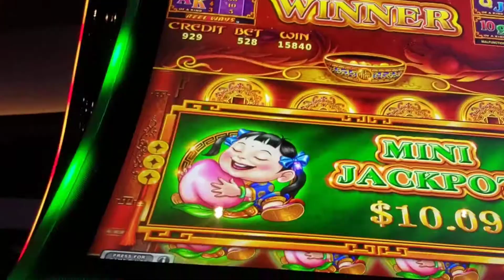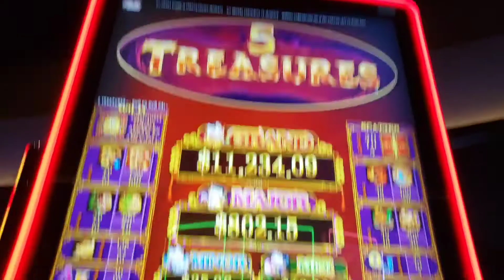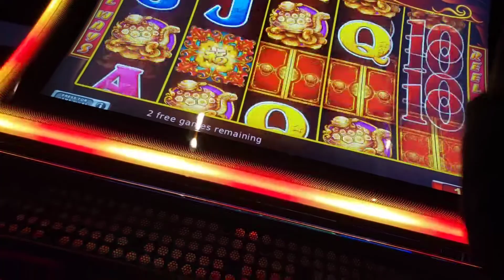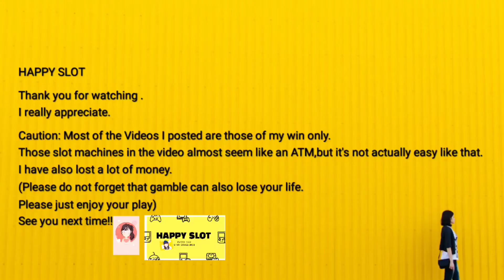MASSIVE WIN JUST $100 PLAY!AMAZING BONUS WIN ! 5 TREASURES *HAPPYSLOT*SLOTMACHINE*JACKPOT*싹쓰리*잭팟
MASSIVE WIN  JUST $100 PLAY!!! AMAZING BIG BONUS WIN!!! 5 TREASURES

If you get a lot of bonus money, you have to make sure you get that machine
Leave.!!!

HAPPYSLOT#SLOTCHANNEL#5TREASURES#싹쓰리#잭팟